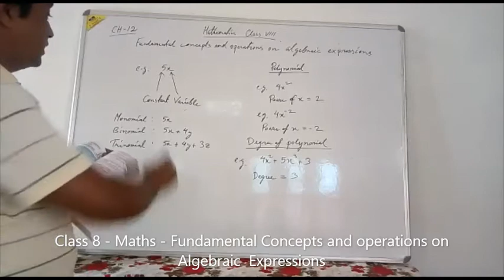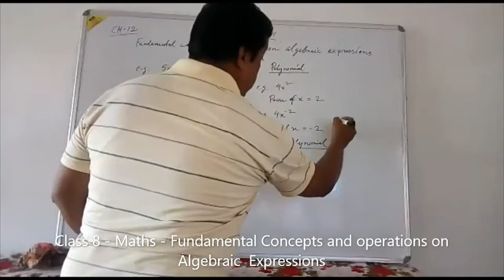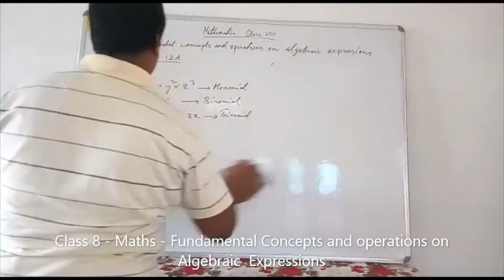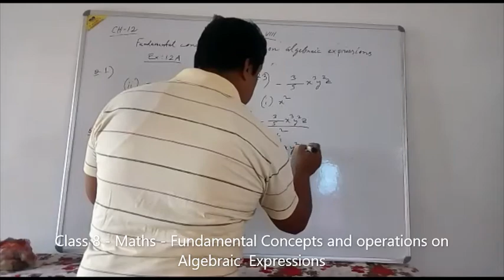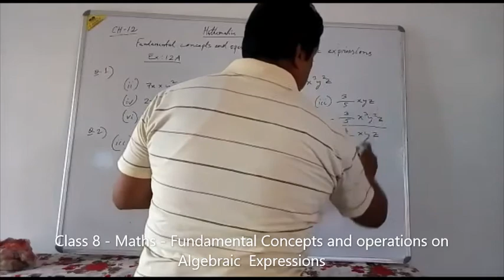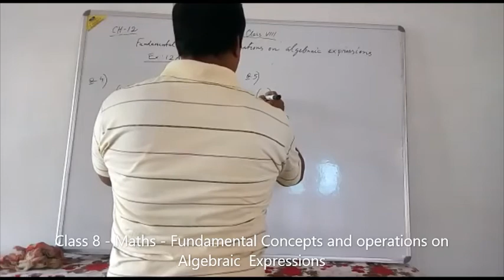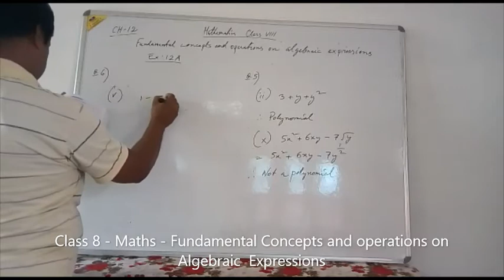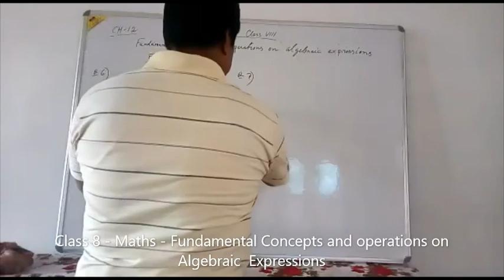Class 8 Maths Algebra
Fundamental Concepts and Operations of Algebraic Expressioins